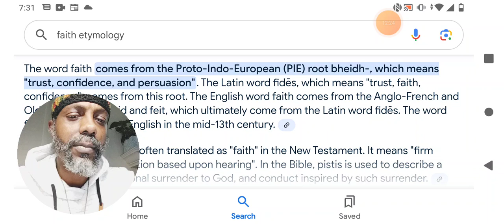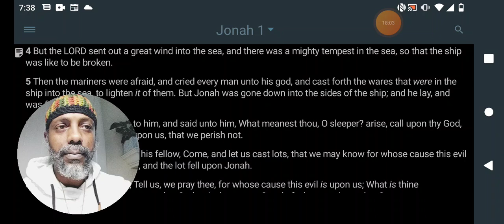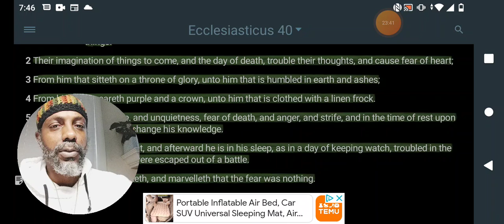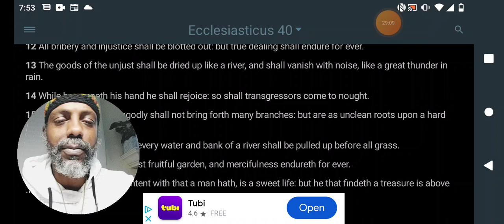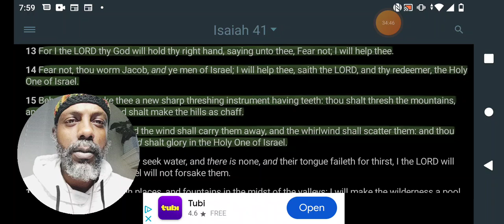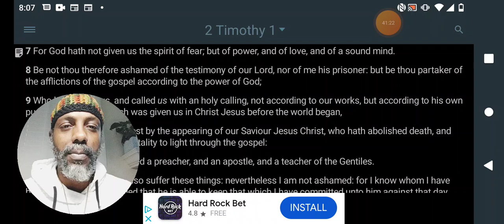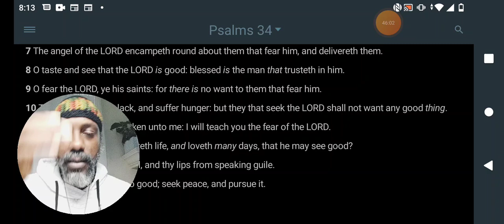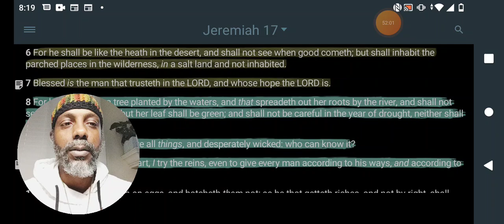"THE SPIRIT OF FEAR VS THE SPIRIT OF FAITH"